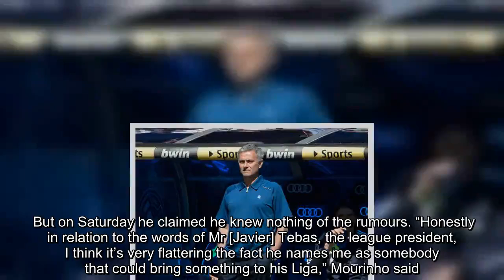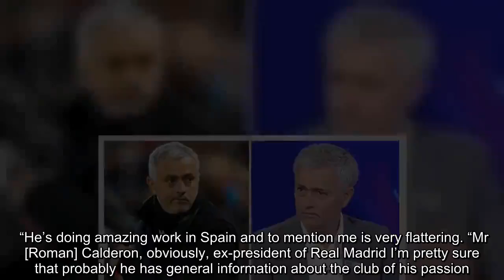Jose Mourinho drops clue over next job by revealing former player wants him BACK at club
Mourinho has been out of a job since being sacked by Manchester United in December 2018. In the meantime the Portuguese has been doing some punditry work for beIN SPORTS. And on Sunday the former Chelsea, Real Madrid and Inter Milan manager says one of his former players wants to play under him again next season. But Mourinho claims he is not sure because the fans “don’t love” him. “One of the players that I have a great relationship with, he plays for a team and he told me ‘you should come here next season’,” Jose Mourinho said. “And I told him ‘they don’t love me’. “He told me ‘you win three matches and they will start loving you’. “We are professionals and we have respect for each other. “Even when we have bad reactions on the pitch, in the press conference, a player being more aggressive with another one. “It’s people from the same industry and in the end people respect each other.” Mourinho has been linked with a return to Real Madrid, six years after leaving the Bernabeu. But on Saturday he claimed he knew nothing of the rumours. “Honestly in relation to the words of Mr [Javier] Tebas, the league president, I think it’s very flattering the fact he names me as somebody that could bring something to his Liga,” Mourinho said. “He’s doing amazing work in Spain and to mention me is very flattering. “Mr [Roman] Calderon, obviously, ex-president of Real Madrid I’m pretty sure that probably he has general information about the club of his passion. “But he knows more than me! Because I know absolutely nothing about it at all.”